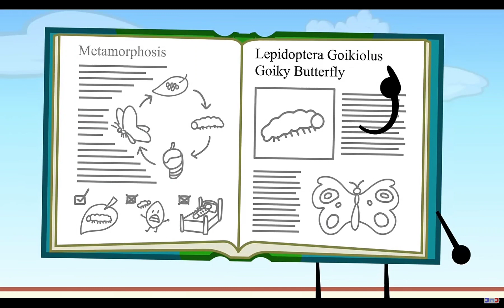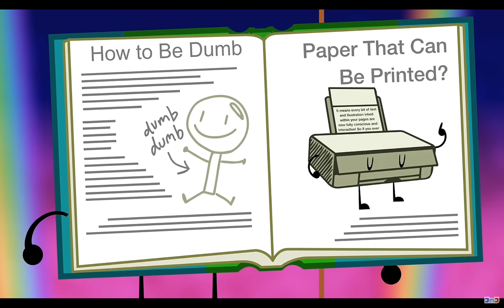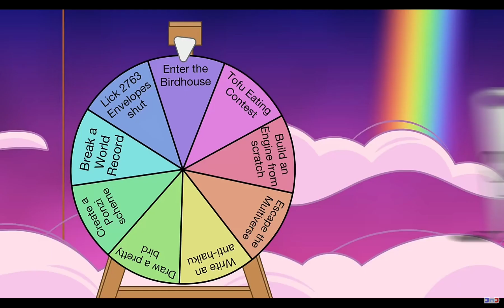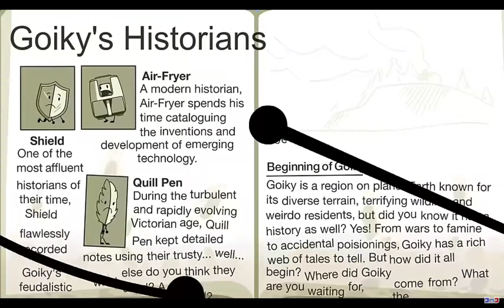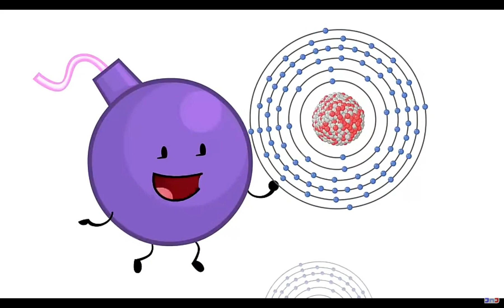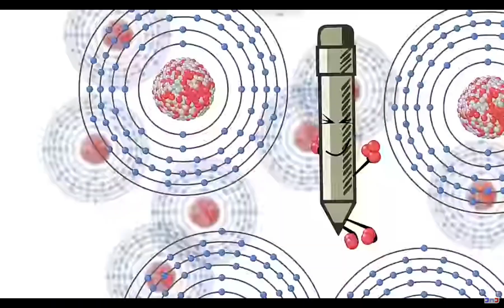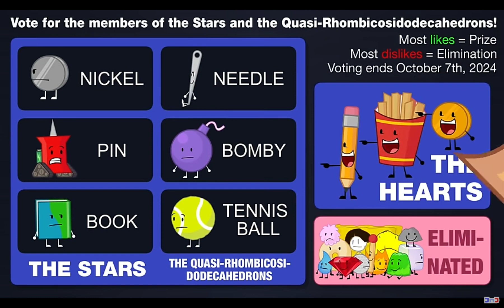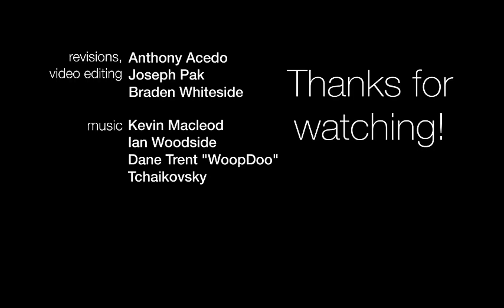BFDIA Episode 15 Reaction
The writers clearly are trying to tell us their secret fantasies